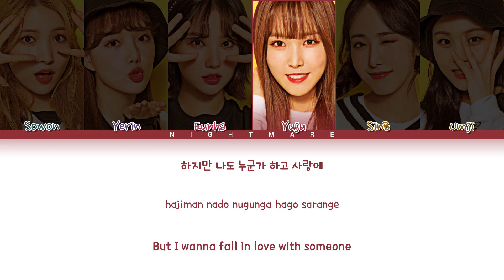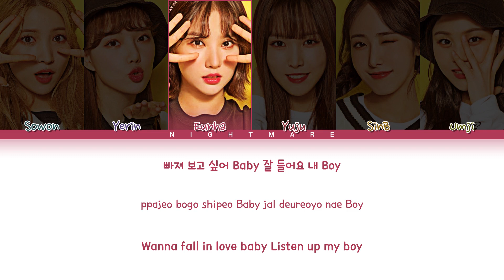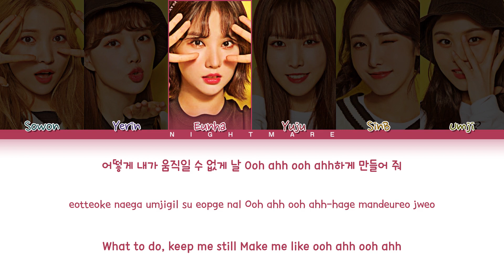GFRIEND (여자친구) Cover - 'Like OOH-AHH' (Original: TWICE) Lyrics [Color Coded Lyrics Han/Rom/Eng/가사]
GFRIEND Cover - 'Like OOH-AHH' (Original: TWICE) Color Coded Lyrics
Hope you like it BUDDIES!

• Artist: GFRIEND (여자친구)
• Song ♫: Like OOH-AHH
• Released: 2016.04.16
• Members: Sowon, Yerin, Eunha, Yuju, SinB and Umji
• My bias: Eunha and Umji
(sorry for any mistakes)
• Title Font Name: Barcelona Font 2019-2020